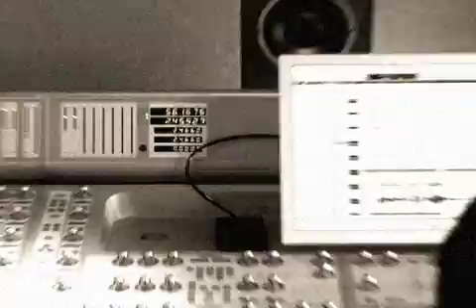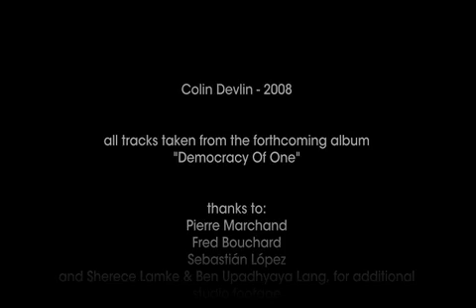DEMOCRACY OF ONE DOCUMENTARY FILM.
A SHORT FILM ABOUT THE MAKING OF THE ALBUM DEMOCRACY OF ONE BY COLIN DEVLIN.IT WAS  SHOT IN MONTREAL AND BUENOS AIRES BY SHERECE LAMPKE/ SEBASTIAN LOPEZ AND EDITED BY SABRINA MOTTINO.